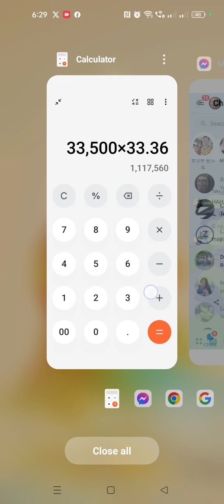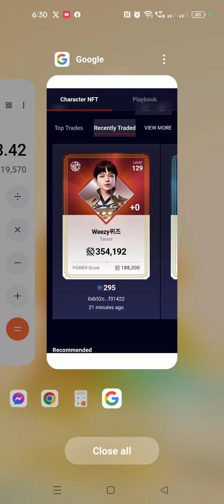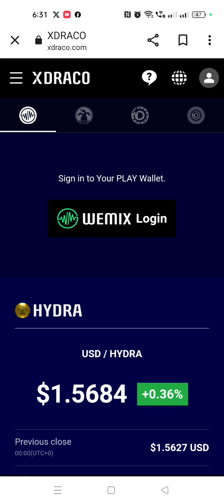current price ng mir4 NFT update